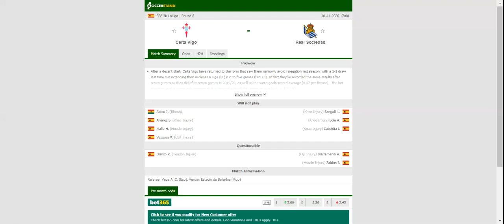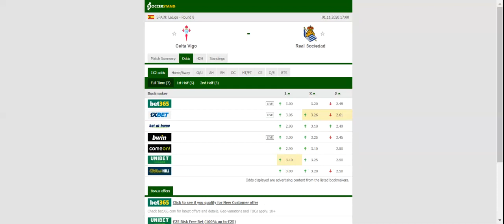CELTA VIGO VS REAL SOCIEDAD PREDICTION & BETTING TIPS - 01/11/2020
2021 college football predictions,
2019 college football predictions,
2020 ncaa football predictions,
nc state football predictions 2020,
2020 nebraska football predictions,
2020 uga football predictions,
10 football predictions 2020,
football songs,
football vines,
football skills,
football daily,
football games,
football khela,
football live,
football pump up,
football anime,
football analysis,
football asmr,
football agility drills,
football american,
football academy,
football anthem,
football boots,
football big hits,
football bloopers,
r/b football,
f c b football,
mattyb football,
s.a.b football,
football chants,